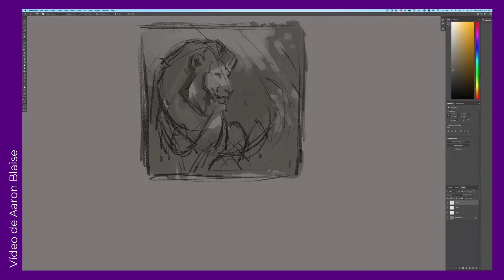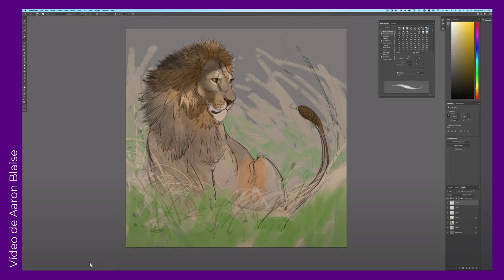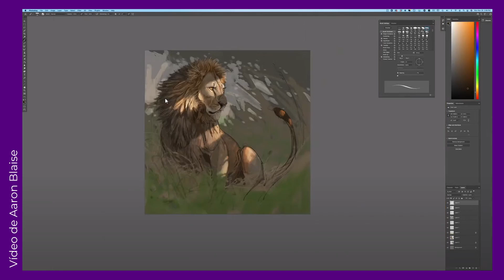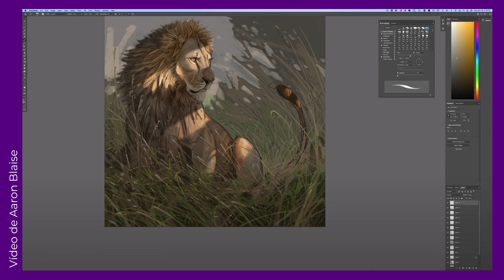Analisando a Arte de Aaron Blaise - Luciano Komorizono